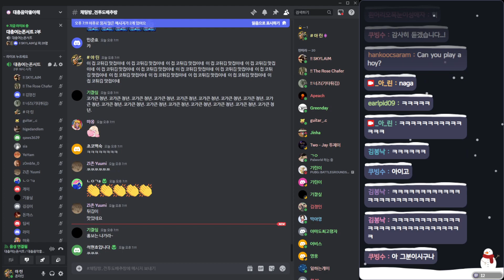[2024 대충여는폰서트] 8. 너즈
* 연주곡

02:58 ~ 05:45 // Stevie Wonder - Isn't She Lovely
07:10 ~ 11:05 // 정성하 - RISE
12:26 ~ 15:45 // okapi - anger
16:40 ~ 20:24 // LiSA - 홍련화 (앵콜곡)